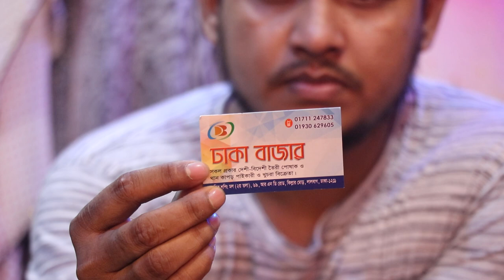Nice Dubai borkha price.